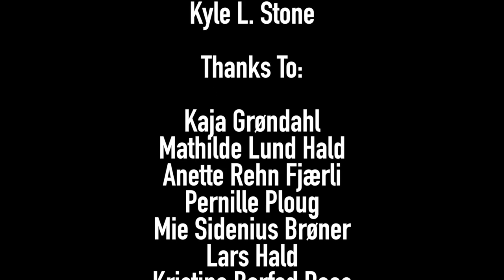The Chosen Picture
Credit:

Production, Words and Camera:

Kristian Grøndahl

'Keepin' It Steel (The Anvil Track)' by Amon Tobin
Written by A. Tobin
Published by Just Isn't Music
P 2000 Ninja Tune
Licensed courtesy of Ninja Tune

Voice-over:

Kyle L. Stone

Thanks To:

Kaja Grøndahl
Mathilde Lund Hald
Anette Rehn Fjærli
Pernille Ploug
Mie Sidenius Brøner
Lars Hald
Kristine Barfod Roos
Kyle L Stone
Erik Larsen
Bernhard Franzpötter
Anne Britt Mong Åsbakk
Karin Eie